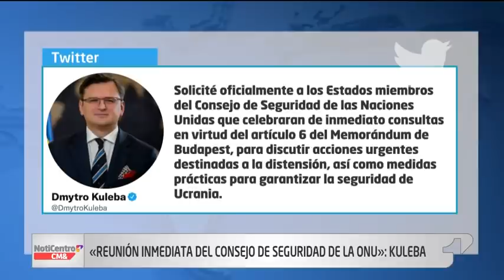Rusia desafía a Occidente y abrió la puerta de la invasión a Ucrania; preocupación mundial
Noticias “Ucrania no es un país (…) fue creada en su totalidad por Rusia”. ¿Qué tal las justificaciones de VladimirPutin que la dan la vuelta al mundo? Informe completo.